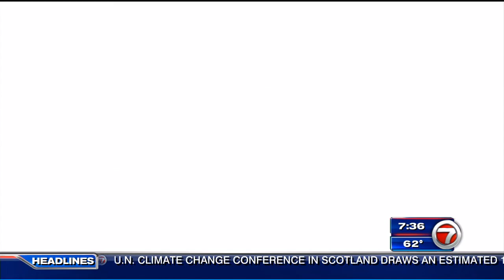Owl tangled in fishing line freed at Everglades National Park after visitor spots bird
Park rangers came to the rescue of an owl in the Everglades after a visitor spotted the bird entangled in fishing line.